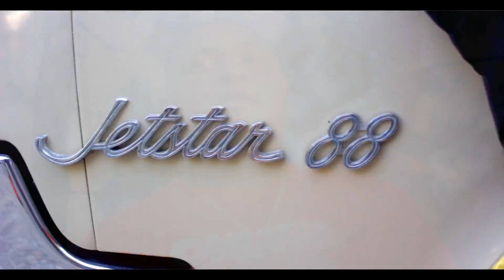HALE RELL x "KEEP IT REAL" FT BIG C | SHOT BY A THOMAS TON VISUAL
HALE RELL x "KEEP IT REAL" FT BIG C
| SHOT BY A THOMAS TON VISUAL.
WATCH NOW |HD